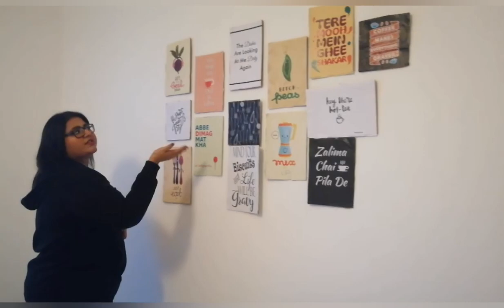The Ultimate Student Apartment Tour 🏠 || Famagusta, Cyprus.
please do follow our page on intagram for new updates: seenandsheem